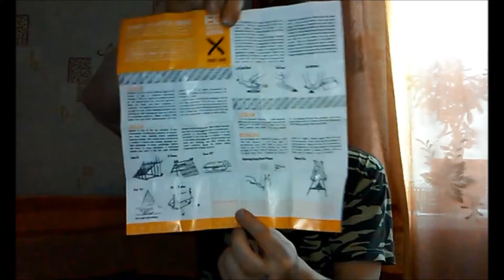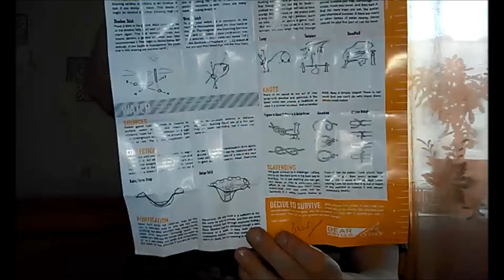Ножи из Китая Один оригинал, другой подделка